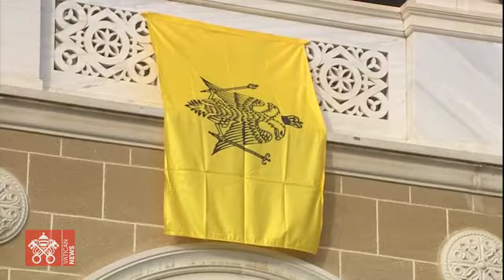El Papa firma el Libro de Honor en el arzobispado ortodoxo de Chipre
Al firmar el Libro de Honor en el arzobispado ortodoxo de Chipre, en Nicosia, en la apertura de la segunda jornada de su viaje apostólico, este 3 de diciembre, el Pontífice reafirma que el camino de los pastores es el del diálogo, "un camino fatigoso, paciente y seguro".